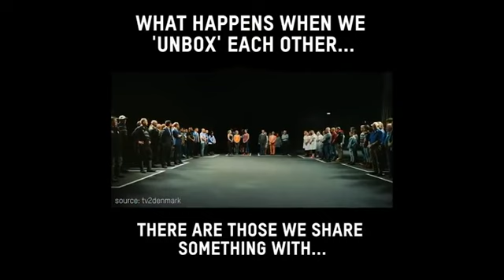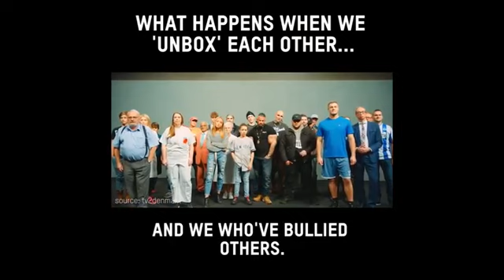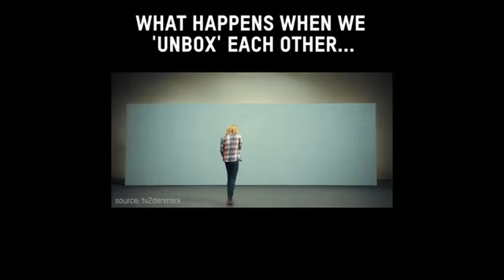Evitar Etiquetar a las personas. Respetar Diversidad e Individualidad. Ser Inclusivos. Ser HUMANOS.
Fuente: tv2 Denmark

COACH PEPE VILLACIS QRO-MEX, Coach Ejecutivo y de Negocios /

✅ TRANSFORMANDO EMPRESAS Y PERSONAS ➤ Accountability, Liderazgo, Ownership, Ventas ➡️ Coaching Ejecutivo y Talleres de Entrenamiento / The Accountability Experience® / Presencial y en línea. En Inglés y Español.
✅ BUSINESS & EXECUTIVE COACH / SPEAKER. Desde el año 2003. México y Latinoamérica. Servicio Individual, Grupal, en Inglés y Español. Corporativos, Empresas Familiares y otros.

✅ 𝗖𝗢𝗔𝗖𝗛 𝗣𝗘𝗣𝗘 𝗩𝗜𝗟𝗟𝗔𝗖𝗜𝗦 - 𝗤𝗨𝗜É𝗡 𝗦𝗢𝗬 𝗬 𝗘𝗡 𝗤𝗨É 𝗖𝗢𝗡𝗦𝗜𝗦𝗧𝗘 𝗠𝗜 𝗧𝗥𝗔𝗕𝗔𝗝𝗢...
DESDE EL AÑO 2003. Business & Executive

Business CoachingEjecutivo de ActionCOACH. SER x HACER = TENER.